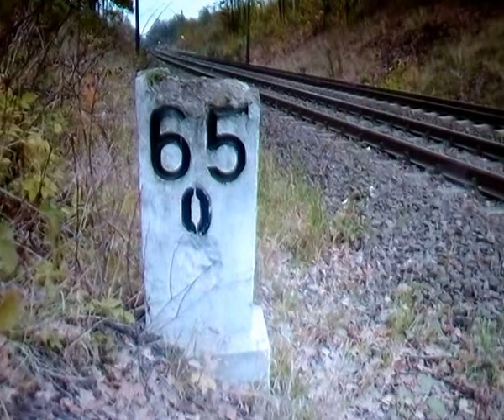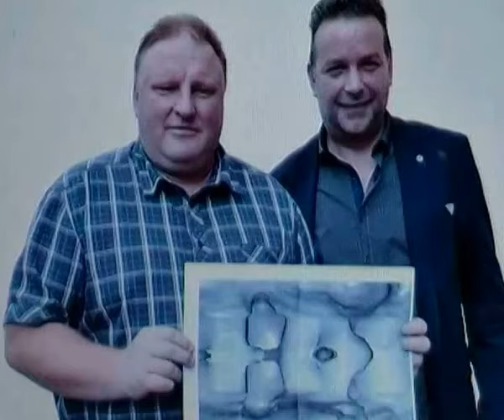ZŁOTY POCIĄG I NIE TYLKO